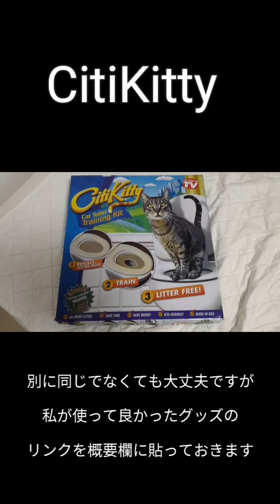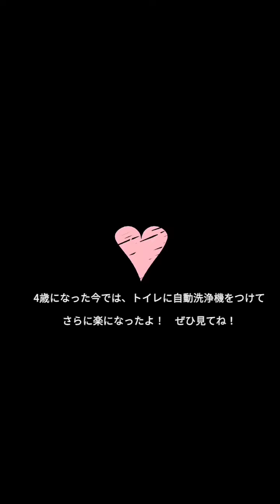【猫に人間トイレ】しつけ方法❤50日間集中トレーニング❤(Teaching cats how to use human toilet by Citikitty, 50 days training)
猫トイレのハウツー・チュートリアルです
How to train your cat to use human toilet.
50 days documentary.

▼便座用猫トイレ「シティキティ」の購入はこちら

▼「シティキティ」の過去のレビューはこちら

■水に流せる紙タイプの砂

■何を食べても下痢な子のうんちが固くコロコロになるエサ
キトンチキン
アダルトチキン
アダルトターキー

■ドアストッパー（ロープタイプ）

■夜用LEDライト

【参考便利グッズ】
Automatic toilet flusher:

Automatic pet feeder:
便利なペット自動給餌器はコレ

Water feeder:
旅行でも安心大容量3.8L給水器はコレ

【続編の大人気動画も見てね！】
全自動猫トイレを自作してみた❤砂不要

【全自動猫トイレ】しつけ大失敗！うんちハズれてバウンドしとるやん❤️

【目次】
00:00 猫の砂トイレって大変じゃない？
00:24 材料とセットの仕方
01:02 トレーニング1日目
03:05 トレーニング2日目
03:32 トレーニング3日目
04:53 トレーニング8日目 ここが難関かも
06:05 トレーニング9日目
09:45 トレーニング16日目
11:24 トレーニング51日目 卒業「うまくいく七箇条」まとめ

ロシアンブルー男の子のエルメス君です˙ᵕ˙♡

【50日間 集中トレーニング】
猫の砂トイレって、臭くないですか？　毎日、掃除が大変じゃないですか？　猫って素手であの砂を触ってますよね？　猫のトイレって結構場所取りますよね？　一生分の砂代って、高くないですか？　…そんな悩みが一気に解消する素晴らしい方法をご紹介します！

私はアメリカのTVショッピングで売られているCitiKittyと同じモノを日本のアマゾンで買いました。便座の下にはめるタイプのミニトイレです。穴を少しずつ大きくしていって最終的には完全に取り外します。キャットニップを砂の上に少しふりかけると猫が喜んでトイレに入ります。便座の下にセットします。砂は、流せる紙砂が楽で便利です。子猫の場合は、台を準備します。

うまくいく七箇条をまとめておきます。①これまで使っていたトイレは完全に撤去してから始めること。②便座カバーやラグやスリッパ等は全て撤去すること。③トイレのドアは閉まらないようにドアストッパーを挟むこと。④便座のフタは外してから始めること。⑤砂は、水に流せるタイプを使うこと。⑥穴は7日間、何も問題なく過ごせたら一段階大きくすること。問題があったら焦らずに日数のカウンターはゼロに戻すこと…でないと、猫が嫌がって失敗します。⑦何があっても絶対に大声で怒鳴ったり叩いたりしないこと。相手はたとえ成猫であってもあなたと比べたら未熟な赤ちゃんです。あたたかく愛を持って見守りましょう。そのうち、できるようになります。

…それでは、この動画が少しでもお役に立てたら嬉しいです。２ヶ月ほど大変ですがその後、何年も楽になりますよ。愛する猫ちゃんと、お幸せに！

Russian blue boy.

Teaching cats how to use a human toilet by Citikitty ❤ 50 days intensive training ❤

If you teach cats how to use human toilet, you don't need a litter box or sand anymore.  No need to find a space for cat litter box.  There is no such bad smell.  Cleaning is also super easy.♡

Doesn't the cat litter box smell?  Isn't it hard to clean every day?  Cats touch the sand with their bare hands, right?  A cat litter box takes up a lot of space, right?   Isn't the cost of sand for a lifetime expensive?  I'll show you a great way to solve that problem at once!

I bought the CitiKitty that is sold in American TV shopping on Amazon in Japan.  It is a type of mini toilet that fits under the toilet seat.  Increase the holes little by little and eventually remove them completely.  Sprinkle catnip a little on the sand and the cat will gladly enter the toilet.  Set under the toilet seat.  As for sand, paper sand that can be washed away is easy and convenient.  For kittens, prepare a stand.

The seven things that work.

① Start after completely removing the toilet were using so far.  ② Remove all toilet seat covers, rugs, slippers, etc.  ③ Insert the door stopper so that the toilet door does not close.  ④ Remove the lid of the toilet seat before starting.  ⑤ Use a type of sand that can be flushed with water.  ⑥ If the cat can spend 7 days without any problems, make the hole one step larger.  If you have a problem, don't rush and set the number of days counter to zero ... or you will fail.  ⑦ Never yell or hit no matter what.  The cat is an immature baby compared to you, even if it is an adult cat.  Let's watch over with warm love.  Eventually he will be able to do it.

I hope this video helps you a little.  It's hard for about two months, but it will be easier for many years after that.

Be happy with your beloved cat!